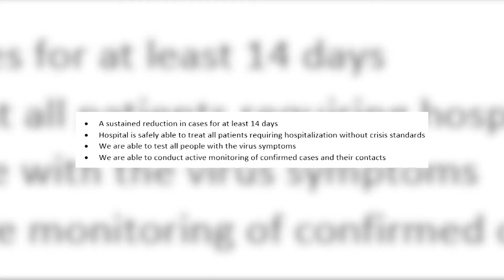Local officials respond to Governor's announcement to open economy